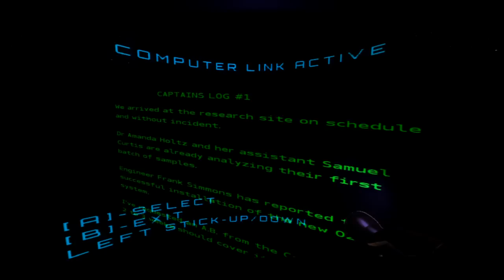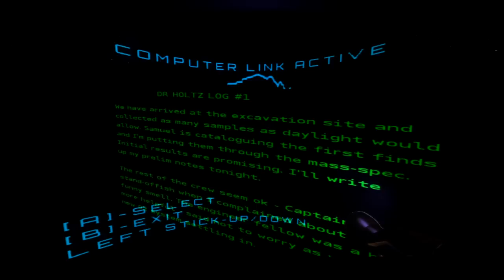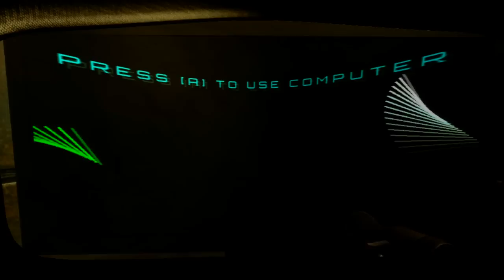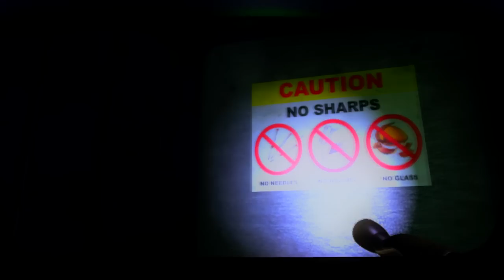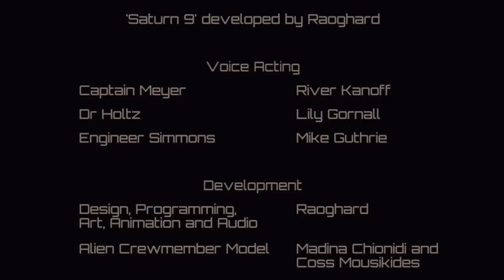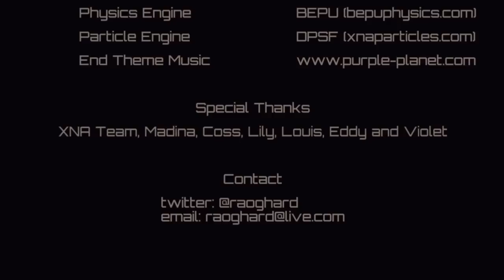Saturn 9 [Blind Let's Play Playthrough]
A blind & commentated Let's Play / Playthrough / Walkthrough of the Xbox Live Indie Horror Game from the Xbox 360, Saturn 9. We join some space marine in a space station facing a space monster in a sci-fi horror space setting.